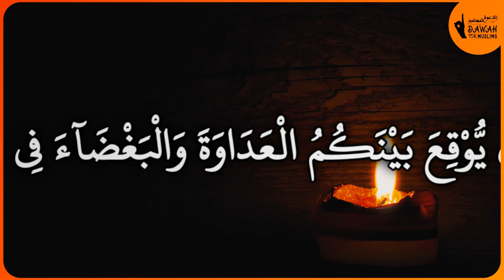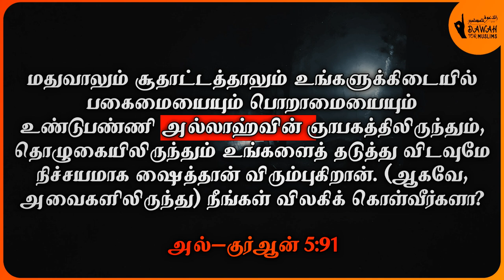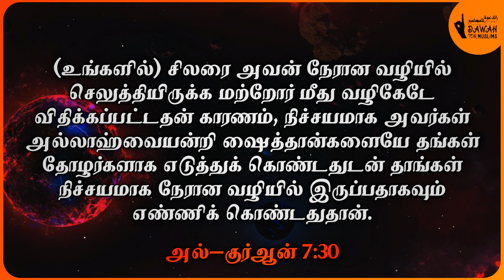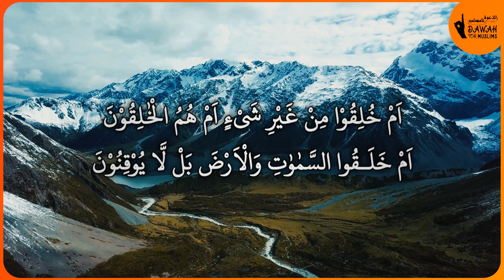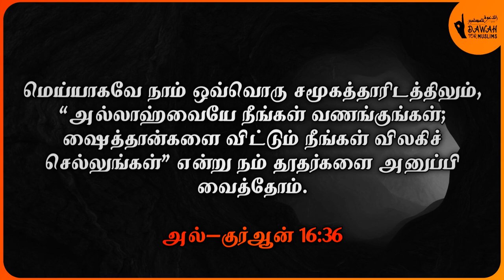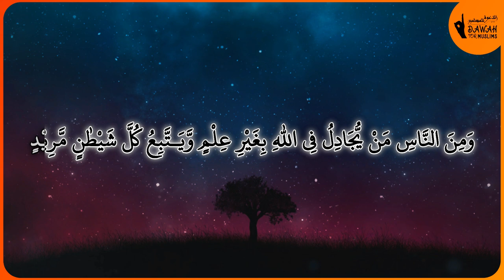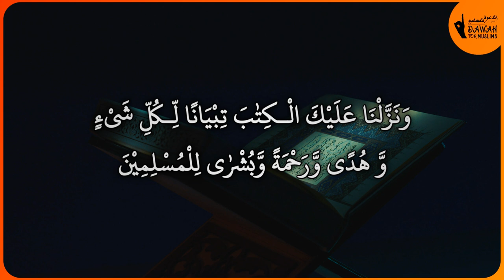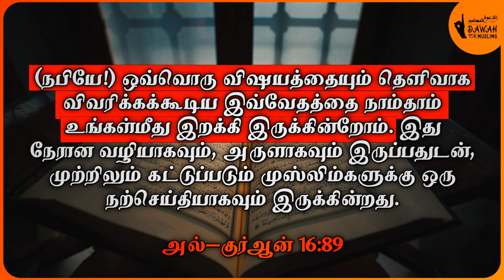ஷைத்தானின் படை | பகுதி-3 சிந்தனைச் சலவை | Army of Satan Tamil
அஸ்ஸலாமு அலைக்கும்

ஷைத்தான் நம்மை எவ்வகைகளில் சிந்தனைச் சலவை செய்கிறான் என்பதை சுருக்கமாக இந்த காணொளியில் அறிந்து கொள்ளலாம். மேலும், இந்த அற்புதமான காணொளி மூலம் சில ஷைத்தானிய சித்தாந்தங்கள் பற்றிய அடிப்படைகளையும் நாம் அறிந்து கொள்ளலாம்.

நமது நண்பர்கள் மற்றும் குடும்பத்தினரின் பலனுக்காக அதிகம் பகிருங்கள்.